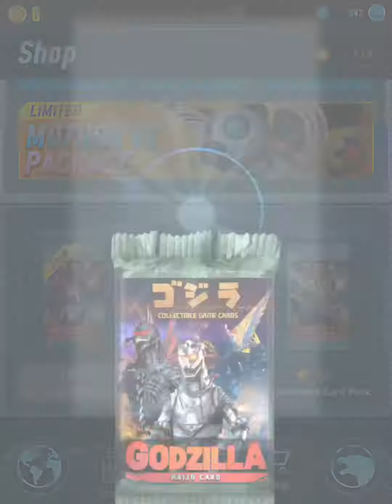Godzilla Defense Force Gameplay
The official Godzilla game on iOS and Android devices